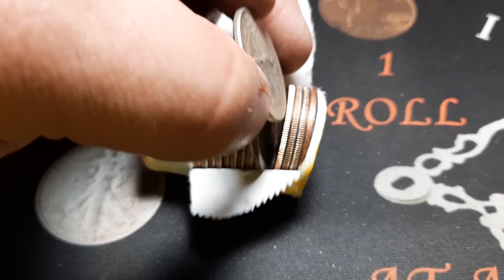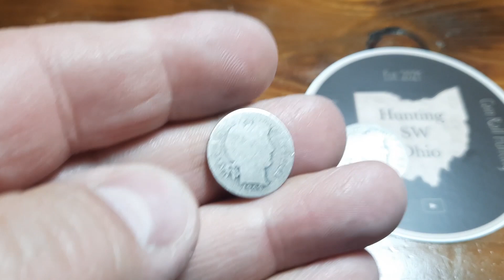1ST Annual New Year's Multi-Channel Giveaway! My channel giveaway!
Here are the rules: all 20 Channels will drop a giveaway video on December 16th, 2022. On December 30th all 20 channels will draw a winner. who will also be the channel finalist. All the channel finalists' names will be sent to me. we will draw 5 winners on my livestream on my channel on January 1st, 2023.

Prizes must be claimed within 7 days of you name being drawn.

Song: Daydreaming of the south

Official rules for giveaways and contests on my channel: For the contests and giveaways held during our live streams and through our channel, you must be of legal age or have parental permission to enter.  All Stream Winnings MUST be claimed within 7 days of the date of the stream.  Winners are determined by the hosts and, when necessary, the moderators.